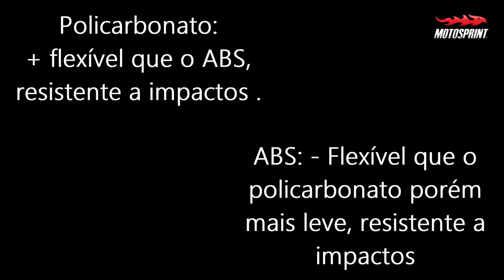Comparativo tira dúvidas, 5 modelos de capacetes linha de entrada, qual escolher? - Durvalcareca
Mudando um pouco o estilo dos reviews, dessa vez um comparativo luxxx an.

Cheguei na loja e fiquei na dúvida de qual capacete comprar linha de entrada (custo-benefício), e ai?

Assista an.

Segue os reviews isolados de cada 1 para vc conhecer um pouco mais: